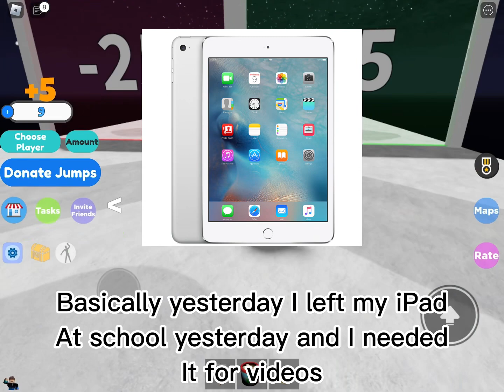Leaking new updates to my channel (pt 1)